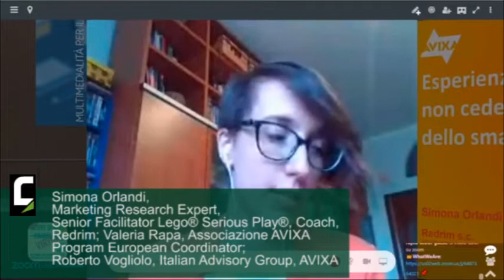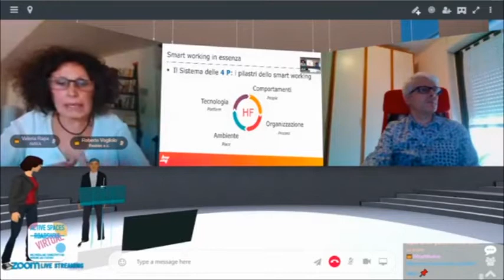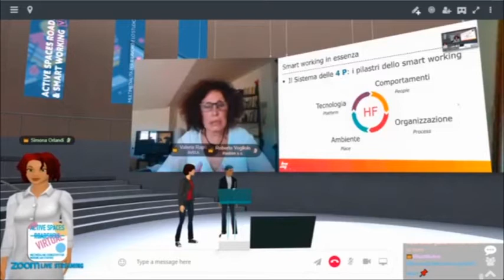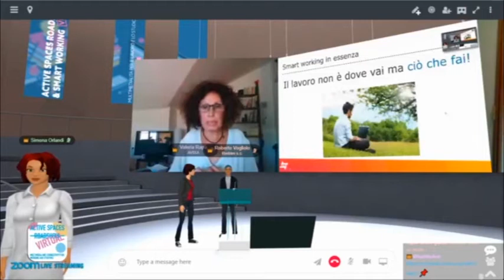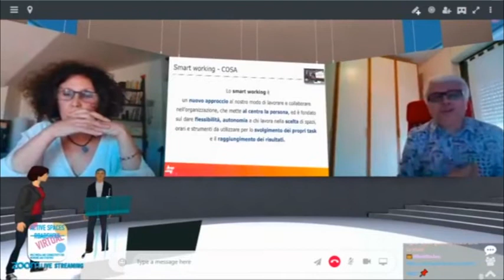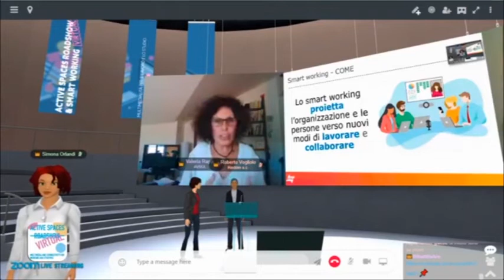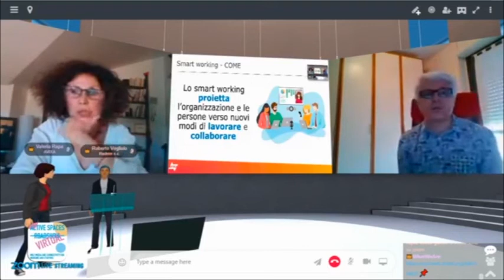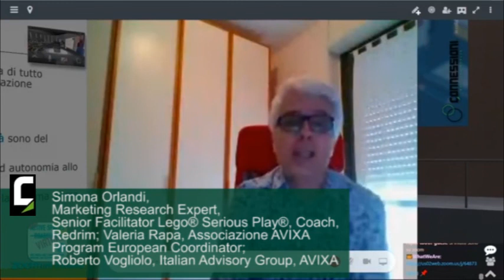Esperienze condivise per non cedere al lato oscuro dello Smart Working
Lo Smart Working sta entrando a far parte della quotidianità di molti, ma c’è ancora tanta confusione su cosa significhi realmente, sia da un punto di vista tecnologico e pratico che in riferimento ai cambiamenti che implica per l’organizzazione e l’individuo. Quali consapevolezze e competenze occorre mettere in gioco? Quali sono gli aspetti fondamentali di questo modello? A questo è dedicato l'intervento di Simona Orlandi, Marketing Research Expert, Senior Facilitator Lego® Serious Play®, Coach, Redrim; Valeria Rapa, Associazione AVIXA – Program European Coordinator e Roberto Vogliolo, Italian Advisory Group, AVIXA.